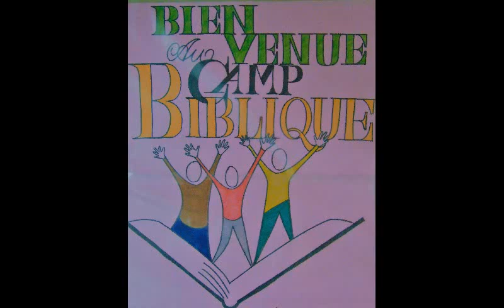Camp biblique à Bondy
Photos prises lors du camp biblique organisé du 5 au 15 juillet 2018.